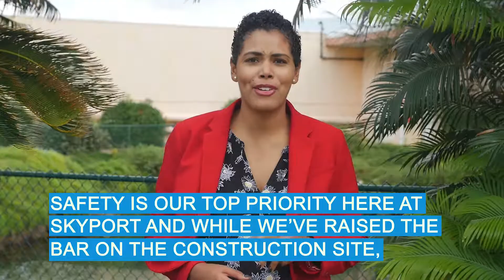Episode 19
In this episode, we meet our Environmental Health & Safety team!